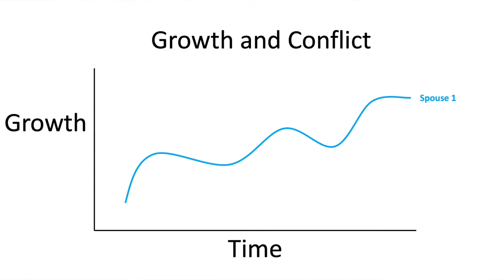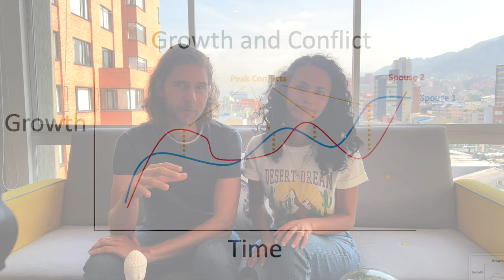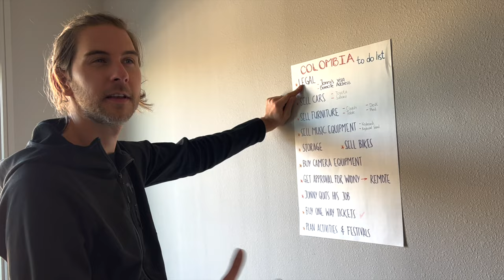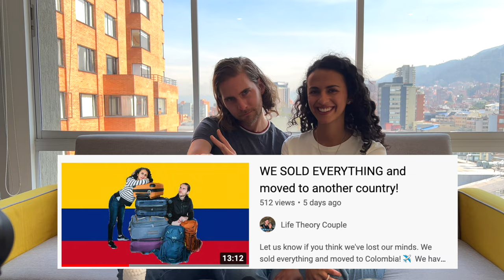Marital Conflict | Part 2 - 5 Conflicts We (MAYBE?) Have Worked Through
We love having conversations about marriage, growth and connection, and learning how people often fail to build their relationships.

For Jonny this comes from the fact that he experienced emotional trauma because of his parent's divorce as a teenager.

For Widny this comes from the fact she has seen several relationships fall apart because of unresolved differences via family, friends, and romantic relationships.

In this video we share our insight on how to view marital conflicts by sharing our honest thoughts and feelings around 5 conflicts we have worked to resolve. In fact, they still come up from time to time.

⏰ Timestamps ⏰:
00:00 - Introduction
02:22 - Conflict 1
04:06 - Acting Out Conflict 1
05:08 - Conflict 2
06:35 - Conflict 3
09:26 - Conflict 4 + Acting it Out
12:36 - Conflict 5
13:51 - Bonus Conflict
17:49 - Conclusion

INSIGHT IN WORDS:

Marriages will always move in and out of conflict naturally over time. This is because we as humans consistently change and grow. Conflicts often arise when one partner is growing while the other is not, or isn't growing as quickly.

To resolve conflicts,  we must understand that for any given conflict there is a high-desiring partner and a low-desiring partner.

High-desiring Partner:  the one who wants growth/change more or to participate in an effort or activity more. - The high-desiring partner must learn to communicate their wants or needs in a kind way so that it is receptive by the low-desiring partner.

Low-desiring Partner: the one who does not care to grow/change as much or participate in the effort or activity at the same intensity. - This low-desiring parter must learn to adjust and adapt to the high-desiring partner's growth/change. They must become more open to this growth/change and participate with it.

It comes down to a compromise. The high-desiring partner learns to be less invasive with their desired growth/change, and the low-desiring partner learns to make more effort to engage with that growth/change.

As long as each partner is growing at a separate rate from each other, there will always be a conflict. To find harmony in any marriage both partners must make the effort to grow alongside each other. - Easier said than done, for real!

- How are you growing different from your partner or spouse?
- Do you support that growth? Or do you suppress that change?
- Does the growth in your partner require a change in you?

PURPOSE OF CHANNEL 👇
This channel is to share our experiences and journey toward a life full of gratitude and continuous health, wealth, and mindfulness. Finding joy in the small and simple things is what we do.